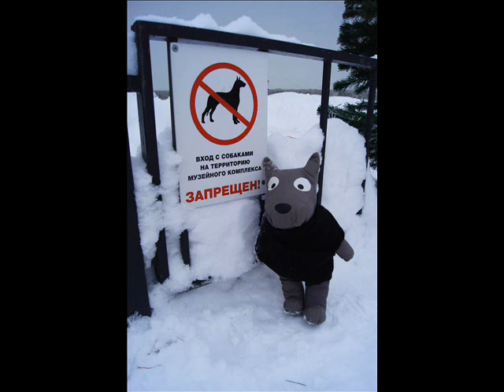Серая Собака посетила Выборг в 2012 г./A grey Dog visited Vyborg in 2012.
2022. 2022. Мой друг Серая Собака ).
На чашечку кофе : сбербанк 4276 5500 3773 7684    :)